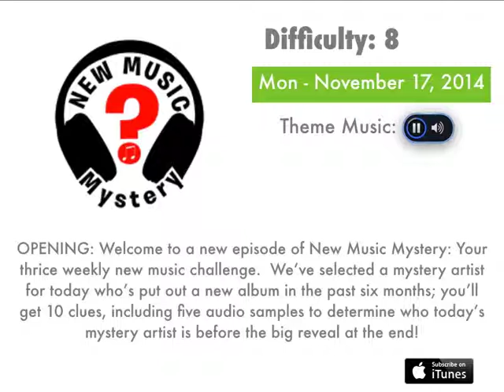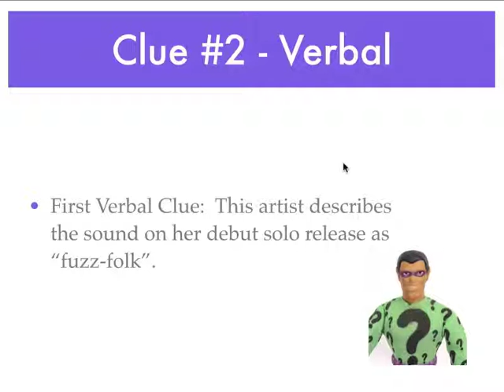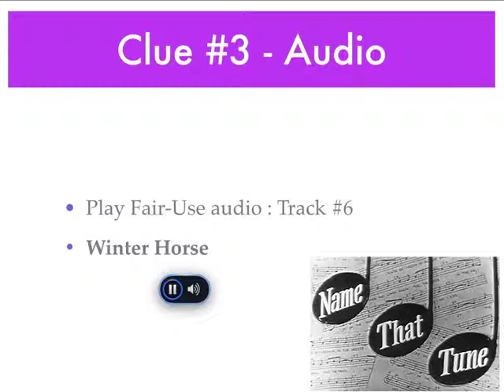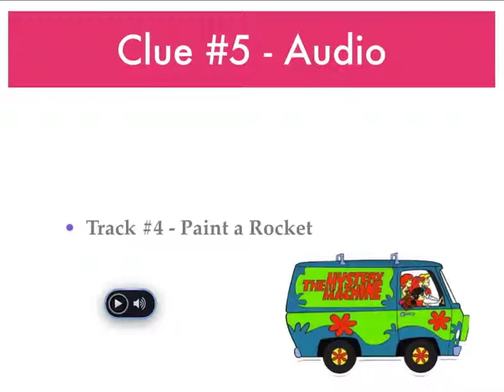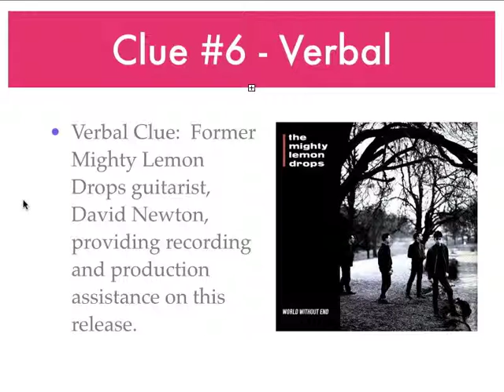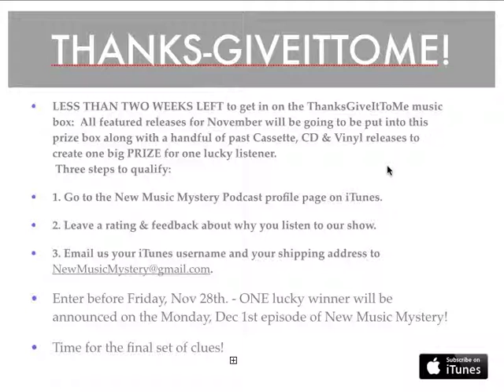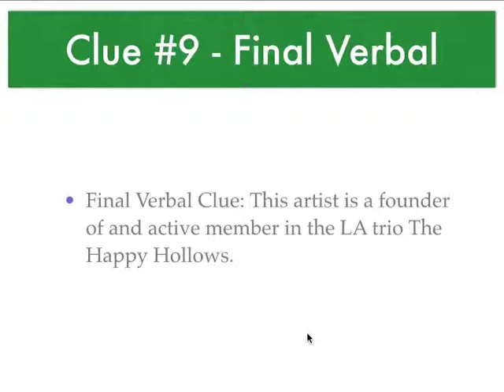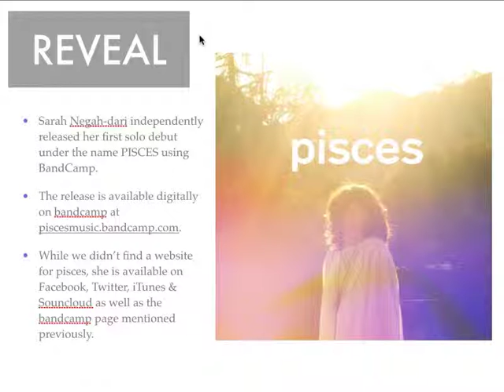New Music Mystery Podcast for Nov 17 - Difficulty 8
Today’s mystery artist is a quite the change from what we had on Friday!  Great new music, despite the difficulty rating of 8.  We’ll try to make things a bit easier later this week.

Less than two weeks remain for the Thanks-GiveItToMe music box giveaway! Surprisingly there are just TWO contestants so far, so a MAJOR opportunity for someone to score some amazing music on vinyl, CDs and cassettes, as well as nice extra large t-shirt from our new sponsor, Glendalough Craft Distillery in Wicklow, Ireland.  Listen to today’s episode for the three steps it takes to qualify for this amazing giveaway!

Thanks for listening to today’s podcast!   The independent release featured today is available only via iTunes and Bandcamp.

We’ll be back on Wednesday with a new mystery artist and more great music.